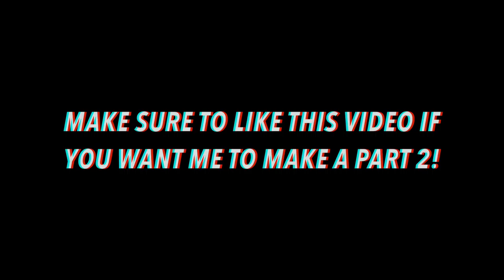NFL Craziest Hits of The 2019-2020 Season || HD